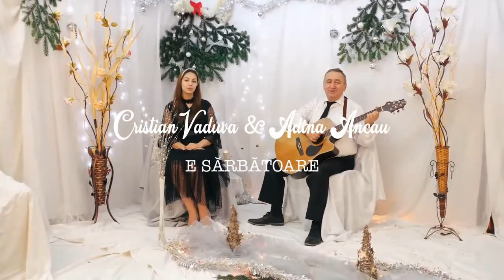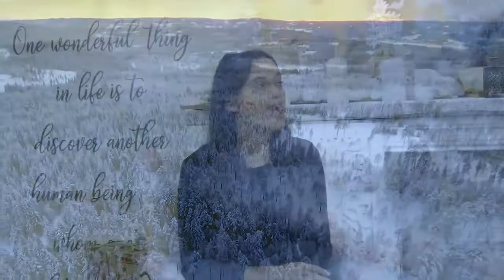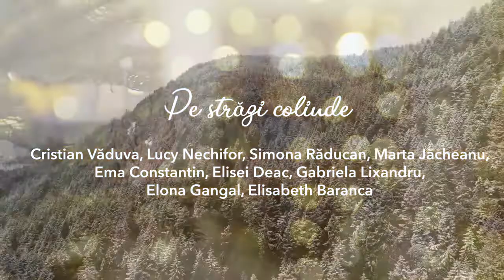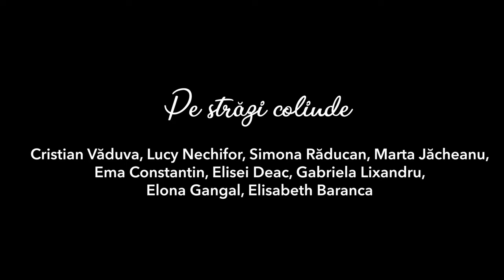Colinde 2021 Cristian Văduva